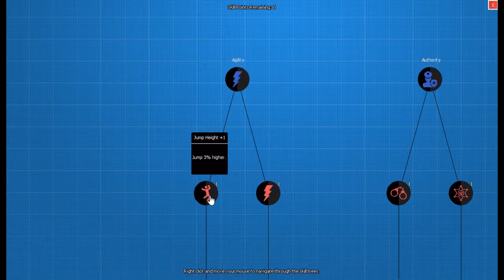Back to garrysmod - First look - EmeralDarkRP - Garrysmod - Fox.Mind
An old Garrys Mod Friend of mine askt that I should join him on this new server he found. And seeing how I was thinkng of going into Garys Mod myself...